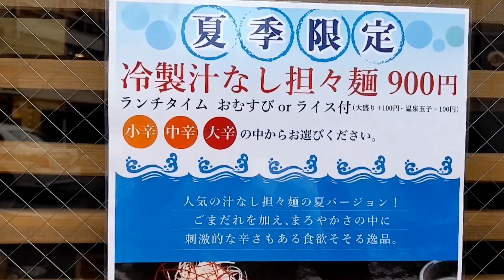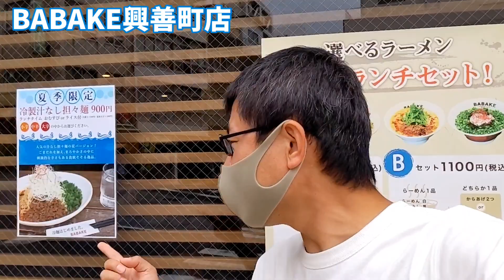BABAKEの冷製汁なし担々麺は長崎おすすめグルメです！長崎市のラーメンでも有名店です！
長崎市興善町にあるBABAKE(ババケ)興善町店へ行ってきました！
夏季限定の冷製汁なし担々麺は長崎市内のお店の中でも超おすすめグルメです😆
長崎観光や長崎旅行の際は是非とも食べに来てください！

2023年のブログはこちら！